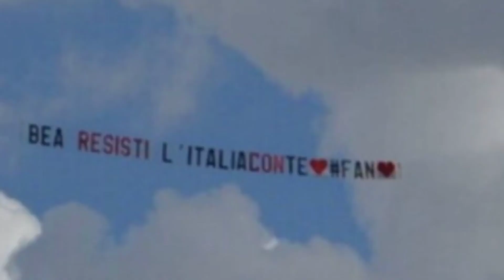Incredibile Colpo di Scena al Grande Fratello: Beatrice Luzzi e Massimiliano Varrese hanno s...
Benvenuti nel coinvolgente e sorprendente mondo di News Cronaca!

Siamo qui per offrirti una esperienza unica. L'informazione diventa intrattenimento e l'attenzione è sempre rivolta alle notizie più interessanti e coinvolgenti di ogni giorno! Se sei alla ricerca di un mix esplosivo di gossip, attualità e intrattenimento, sei nel posto giusto!

News Cronaca e preparati ad essere il primo a conoscere le ultimissime news!